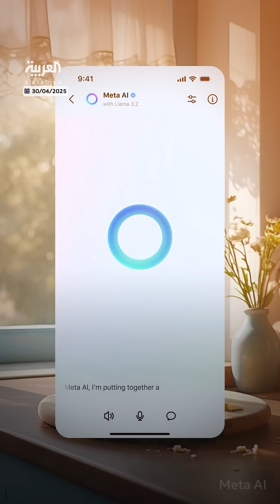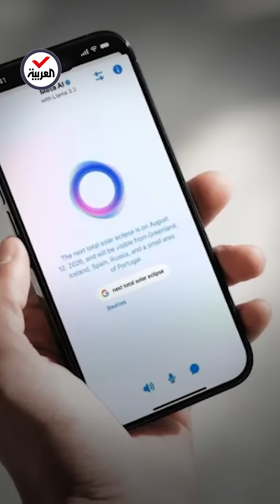لمنافسة ChatGPT.. زوكربيرغ يطلق "ميتا أيه آي"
زوكربيرغ يطلق "ميتا أيه آي" لمنافسة ChatGPT.. تطبيق ذكي مدمج مع إنستغرام وواتساب ويتوقع أن يُنجز مهام متعددة